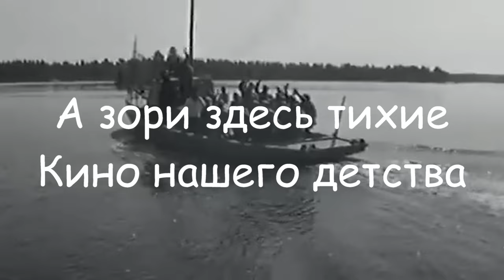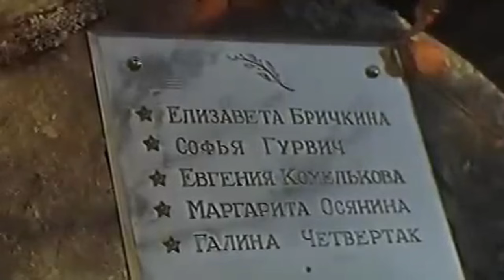А зори здесь тихие. Кино нашего детства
Это трогательный фильм о войне. Без слёз смотреть невозможно на страдания и гибель несчастных советских зенитчиц. А страдания советских женщин в Карельском селе и со слезами на глазах правдой назвать трудно. Для того, чтобы делать фильм о Карелии, Карелию нужно знать. Напомню: с 1931 по 1933 год в этой местности строился Беломоро-Балтийский канал. Это судоходное сооружение рыли заключённые БелБалтЛага. Заключёнными в те годы считались все жители Советского Союза, а особенно, население из близлежащих сёл и деревень. Плотность населения Карелии и сегодня вдвое ниже, чем с Сибири. Собрать столько баб и детишек в Карельской деревне нереально даже с криками “Возвращайтесь с победой”.

This is a touching film about the war. It is impossible to watch the suffering and death of the unfortunate Soviet anti-aircraft gunners without tears. And the suffering of Soviet women in a Karelian village, even with tears in their eyes, is hard to call truth. In order to make a film about Karelia, you need to know Karelia. Let me remind you: from 1931 to 1933, the White Sea-Baltic Canal was built in this area. This shipping structure was dug by prisoners of the BelBaltLag. In those years, all residents of the Soviet Union were considered prisoners, and especially the population from nearby villages and towns. The population density of Karelia is still half that of Siberia. It is unrealistic to gather so many women and children in a Karelian village, even with cries of “Return victorious.”